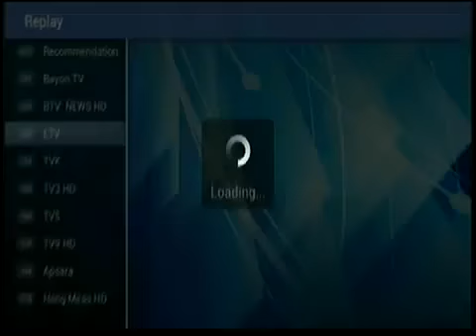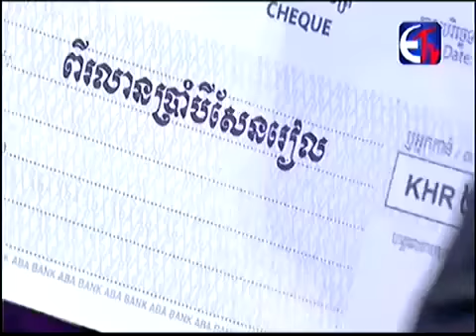ETV Your Kid's Got Talent Final 2015, Got Talent 2015 Final Result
បើពេញចិត្តចំពោះChannel និង វីដេអូនេះ សូមបងប្អូនSusbcribe channelនេះដើម្បីទទួលបានវីដេអូថ្មីៗដោយប្រតិកម្មរហ័សទាន់ចិត្ត
Sereymun Live Caraboa Concert 2015,Tep Boprek Live Caraboa Concert 2015,
Cambodia Beer Countdown Concert 2015,Niko New Song 2015, Niko Khmer Concert 2015,
Chomreaun Sopheak Live Caraboa concert 2015,Happy Khmer New Year Songs 2015,
Hang Meas HDTV Cambodian Idol, MYTV, Coca Cola Concert,Carabao Concert,
Angkor Besdong Khmer Concert, Cambodia Family Concert, Khmer Comedy, Neay Koy Comedy,
Khmer comedy, Pekmi comedy, CTN Comedy, Khmer Comedy Peakmi Smart Mega Concert,
Khmer Concert 2015, Tep boprek live caraboa concert 2015, khmer song,
Khmer TV Shows, MYTV, Ganzberg Concert 2015, SEATV Concert Carabao 2015,